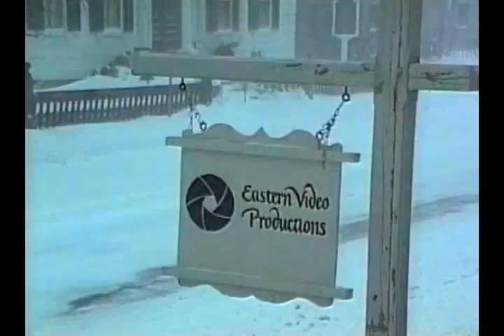Portsmouth NH Scenes March 1993 Storm of the Century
Scenes from the big storm of 1993, on Court St, around town. and on the coast.